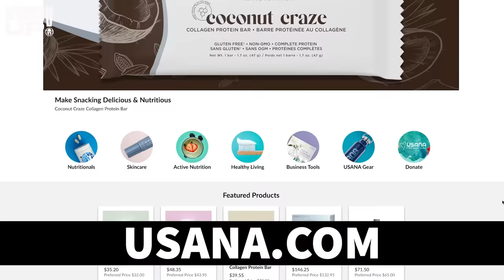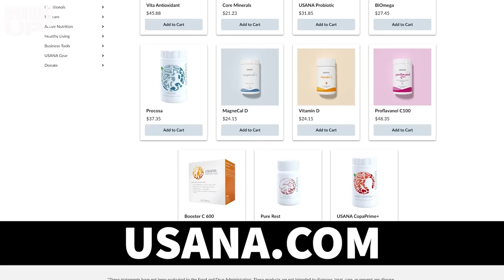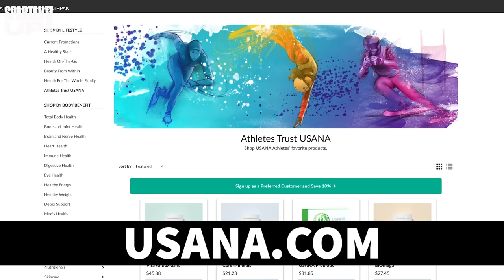Here’s why you can’t focus / Joe De Sena and Johann Hari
“Stolen Focus - Why You Can’t Pay Attention and How to Think Deeply Again,” by Johann Hari examines the internal and external causes of our shrinking ability to focus.  He joins Joe De Sena, founder and CEO of Spartan, to talk about his research.  You’ll learn how your ability to focus is under attack and what you can do about it.

Joe De Sena’s Parenting book “10 Rules for Mental Toughness for Families”

USANA creates premium nutritional products built on one simple idea: if you feed the cells in your body exactly what they need, your overall health will benefit. USANA is driven to innovate and advance the science of nutrition—putting a healthy, happy life within reach for all.

CREDITS:
Producer – Marion Abrams, Madmotion.com